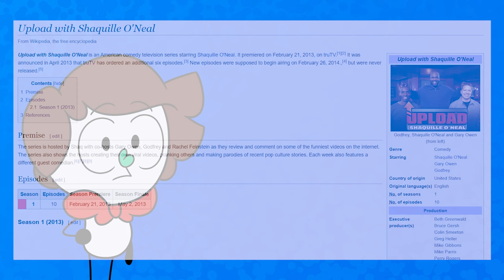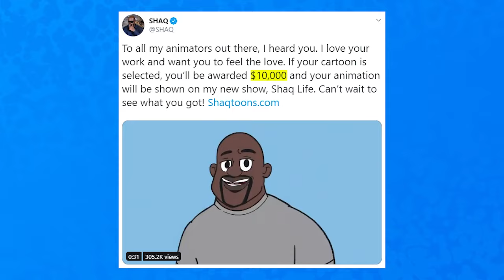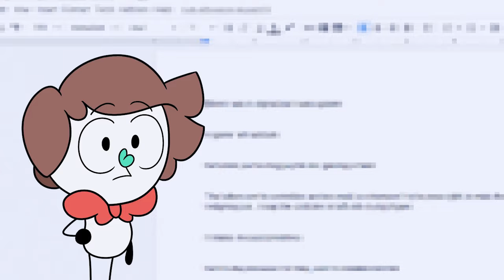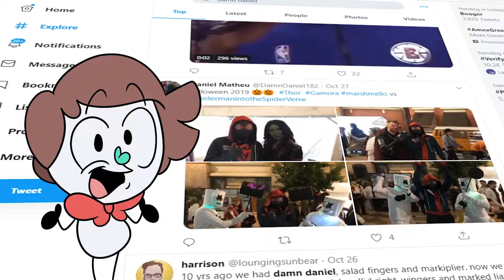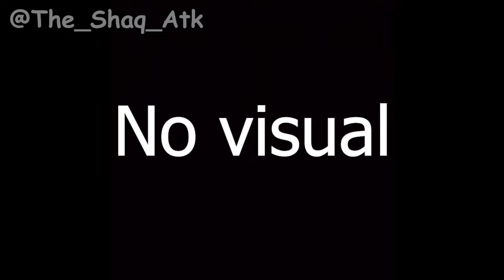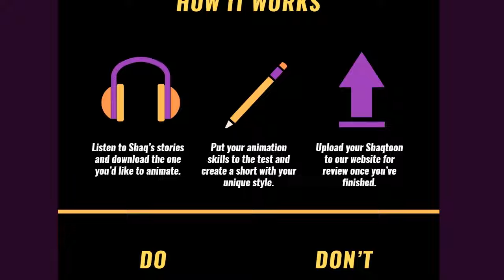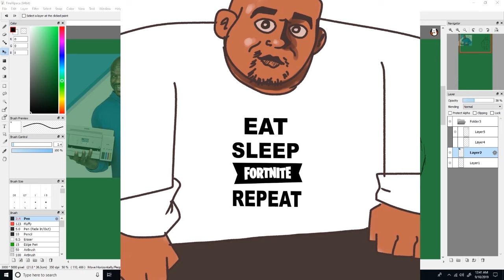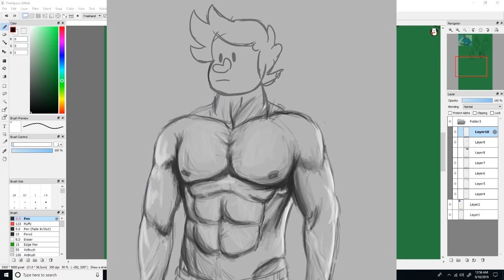Making a cartoon for Shaquille O'Neal to become famous (SHAQTOONS)